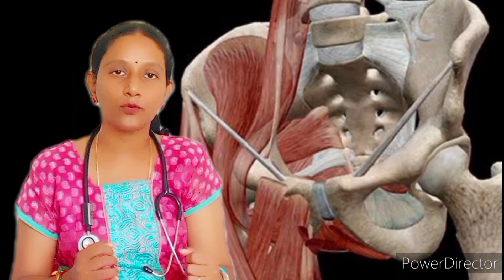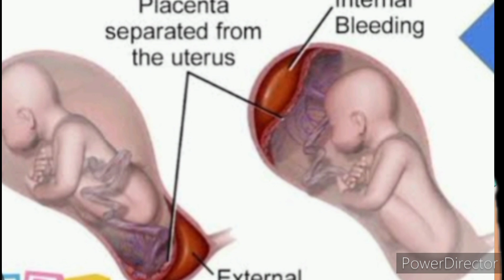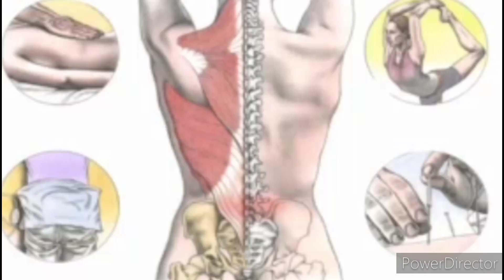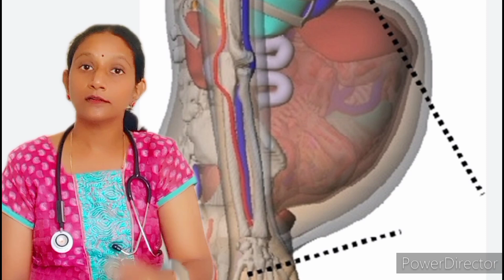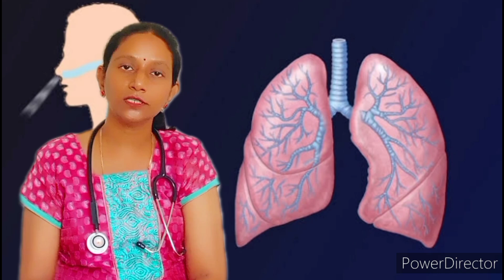கர்ப்பிணி பெண்கள் வீட்டு வேலை செய்யலாமா HOUSE WORK in Tamil by Dr.M.SUKANYA.MBBS.PGDUSG.CCAM(LON)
Hello everyone this video is about whether a pregnant women can do her household activities in Tamil by Dr M Sukanya MBBS. PGDUSG.CCAM.(LONDON)
Consultant at Sri scan ultrasound  Diagnostic Centre .

Chapters
00:00 intro
00:13 normal delivery or caesarian section
00:49 effect of harmones during pregnancy
01:36 can you lift heavy objects?
02:25 complications of lifting weights
02:54 can you wash clothes during pregnancy
03:20 can you move heavy objects?
03:47 can you clean things which are high?
04:46 can you climb a ladder?
05:26 how does your pets affect your pregnancy?
06:46 can you go in roller coaster?
07:51 do you stand for a long time while cooking?
08:27 how to choose cleaning agents?
09:37 how to pick objects on floor?
10:04 can you do all work or not?
10:18 conclusion

pregnant women#house#activitis#lifting weight#sweeping#mopping#cleaning#term pregnancy#can a pregnant woman do house hold activities#things to avoid during pregnancy

birth defects#congenital anomalies#premarital counselling#age#pregnancy#delivery#Rh-ve
blood group#healthy diet#health#ultrasound nt scan#anamoly scan#planning pregnancy